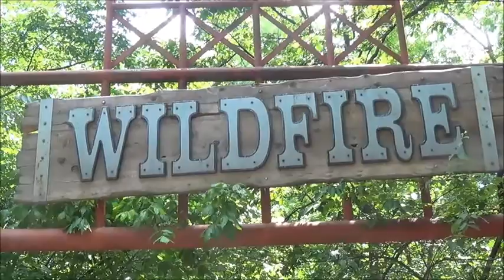Wildfire Off Ride @ Silver Dollar City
Built in 2001, Wildfire is a sit-down looping coaster by Bolliger & Mabillard. Standing 120ft tall and featuring a 150ft drop, Wildfire's 3,073ft of track includes big drops, twisting turns and 5 inversions; an Immelmann, a Vertical Loop, a Cobra Roll, and a Corkscrew, all at a top speed of 66mph. The ride's unique setting on top of the Ozark Mountains gives spectacular views for its passengers.
Silver Dollar City is located in Branson MO